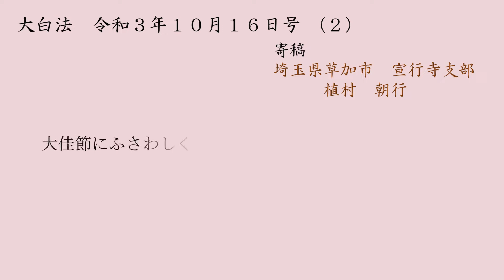体験発表（20211016号）ー2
日蓮大聖人は「日蓮仏法をこゝろみるに、道理と証文とにはすぎず、又道理証文よりも現証にはすぎず」（三三蔵祈雨事・８７４頁）と仰せのとおり、信仰を通じた現証（功徳）を最も重要視されています。
　この動画は、日蓮正宗法華講連合会の機関誌である「大白法」に掲載された信仰体験をコンピューター音声で代読したものです。
　「活字は苦手」とおっしゃる方のために音声を用いて信仰体験を朗読する動画を作成しました。
　なお、背景画像と本文とは関係ありません。

読み上げた元の原稿は以下のとおりです。

大白法　令和３年１０月１６日号（２）
寄稿
　埼玉県草加市　宣行寺支部　植村朝行

大佳節にふさわしく　異体同心にして自主自立の信心へ
地区座談会を通じ境界開く

　「宗祖日蓮大聖人御聖誕八百年の年」も十月となりました。
　私たちの宣行寺支部も、十月十七日の御会式をめざして、本年を精進してまいりました。
　コロナ禍の二年間を含む数年で、大きく信心のとらえ方が変化する体験をいたしましたので、その私自身のことと、最近の支部活動についてお話させていただきます。

経営者としての苦難を通し、得たこと

　私は現在、父から継いだ小さな工業所を営んでおります。
　さかのぼること七年ほど前、従業員が、会社の電動器具・工具・備品などを勝手に持ち出して売り払って換金してしまったり、会社の名前を使って得意先に迷惑をかけ、警察沙汰になるという出来事がありました。
　私はその従業員を信用しておりましたので、たいへんショックを受けました。御住職（武安力道御尊師）より常々、自分自身の周りで起こることは、すべて自身が招いていることであると伺っておりましたが、この時はどうしても納得がいかず、御住職に御指導をいただきました。
　御住職は、「今生において身に覚えがないのであれば、それは知らざる過去に自身がやってきたことの宿業・罪障によるものである」と御指導くださいました。
　私は、やはりそうかと頭で理解しようと努力しましたが、恩を仇で返されたという思いが強く、なかなか肚の虫が治まらずにおりました。
　しかし、それは苦難の前兆でしかありませんでした。その出来事のすぐ後に、一軒のお得意先の経営がうまくいかなくなり、二年近く入金がとどこおる事態となりました。
　私も三十年以上経営してきておりますので、たびたびのトラブルは経験してまいりましたが、そのお得意先からの売り上げは、売り上げ全体の八割を占めておりました。
　その会社とタッグを組んで事業に取り組んできたのに立ち行かなくなり、経営はたいへんなことになりました。さらに、入金はないのに支払いをしなくてはならない状態に追い込まれ、借金が膨らんでいくばかりでした。
　それまでも幾度となく、御本尊様に守られ危機を乗り越えましたが、この時も会社そのものは倒産の危機にあっても、事情を知った多くのお得意先が様々な形で応援してくださったことにより、ギリギリではありましたが会社の運営を続けることができました。
　このたいへんな状況の中で、御本尊様は、いったい何を私に教えてくださっているのか……、唱題に唱題を重ねました。

経験を経てとらえられることもある

　そしてある日、御住職の「知らざる過去に」との御指導を、確かにそうだと命でとらえることができました。
　この時の思いは、ひと言では語れませんが、これほど辛い思いをしなければ、気づくことができなかったのだと実感いたしました。
　この体験をしてからの私は、他の人の苦しみや痛みを我が事のように感じられるようになりましたので、たいへん貴重な体験となりました。
　また、二年ほどのコロナ禍にあって、それほど致命的な影響はありませんでした。都内の仕事が多く、最近はすべての仕事が延期となりましたが、それでも心に動揺はなく、ひたすら広布のために尽力していくと覚悟を決められました。

昨年十一月から地区座談会を開催

　昨年の十一月より、御住職の御指導のもと、感染対策を十分に施しながら、各地区で座談会を開いていくことになりました。
　これは、御住職の「十月八日から全国の布教区別（県別）に、折伏推進僧俗指導会が開催されています。御命題達成への信心姿勢や具体的な指導がなされ、その中の一つとして、座談会の開催を提示しています。私も折伏推進委員の一人として、その指導会の場にいて、秋元日高庶務部長様の御指導を耳にしています。この御指導を受け、率先して我が支部において実行していきます。人数を集めることが目的ではないのだから、たとえ人数は少なくても、担当者の自覚、責任で開催し、実を挙げていこう」との御指導によります。
　法要等の寺院参詣では人数制限を設けておりますので、一度に最大結集の参詣ができず、それまでは講中一丸となって大聖人様の御聖誕八百年をお祝い申し上げるというような形が取れませんでした。また、講員同士のコミュニケーションも取りづらくなっておりました。そういった中での取り組みでした。

座談会を通して講中の成長促進

　講中活動において、私は地区長を仰せつかっております。
　先の御住職の御指導、お心を伝え続けて座談会を開ける場所（家庭）が増えてきた本年三月に、埼玉布教区広布推進会に参加いたしました。この時、能安寺御住職・水島日叡御尊能化より、「折伏の武器」と題して御指導がありました。
　それは、折伏の武器とは、
一、御本尊様の功徳はどんな人をも救う、と確信する心
二、弁舌の力
三、自身の体験を語ること
の三つであり、これらの武器を自在に使いこなすことができるように、座談会などの講員同士の語らいの場を大切にすること。そして何よりも、一番大事なことは、御本尊様に巡り合えた喜び、正法を受持できた感激である。これに勝る折伏の武器はない、という内容の御指導でした。
　この水島御尊能化の御指導を受けて武安御住職は、「各地区のミニ座談会を強力に進めるように」と御指導され、講中はさらに座談会を中心として活動を展開するようになりました。
　御住職は当初から、「言われなければ、指図しなければ何もできない、ということではいけない」と、自主性を重んじられました。多少時間はかかりましたが、今では、各地区で新来者を迎えて地区座談会を開催したり、ＤＶＤの映像を活用して、日蓮正宗の信仰について判りやすく伝える工夫をしたり、地区を越えて一緒に動いた人も参加したりと、開催に当たり主体的に工夫をしております。
　講中全体で、今年に入ってから開催されたミニ座談会の合計は五十八ヵ所・百六十六回に上ります。講中全体を見ていて思いますことは、ミニ座談会を繰り返す中で、一人ひとりの自主性が育ってきているということです。これが、一番大きな変化であり、成果であるかも知れません。他にもミニ座談会による成果として、例えば本年四月には、講中で三名の方が御本尊様を御下付賜るということもありました。
　座談会の様子、結果については、毎週金曜日に行われる支部作戦会議で報告されます。その作戦会議で報告を聞いているだけでもためになり、最後の御住職からの御指導を楽しみに出席する人もおります。とにかく元気をもらえるのです。

地区も変化、座談会は目覚めるきっかけ

　私も地区長として、地区座談会に集まった方たちの話をよく聞くように心がけました。今まで人前で話すことのなかった方々も、回を重ねるうちに心の内を話してくれるようになりました。その方の現在の状況が判ってきたので、「生活の中に信心がある」ということを判りやすく伝えてまいりました。
　相手の信心の状態、受け止め方、環境は様々です。しかし、そのような中でも、日蓮大聖人御聖誕八百年の大佳節に巡り合えた因縁に感謝して、皆に「信心できて嬉しい」と心から喜んでもらいたいと、取り組んでおります。
　また、我が地区でも嬉しい変化や成果が出ております。
　ある方は、座談会を通じて勤行が大事であることに気づいて、毎日勤行をするようになり、「勤行をすると、心がこんなに変わるのか」と感激して、ご自分の妹さんを折伏されました。
　また、かつて何人もの友人を折伏した方が、「自分を縁として入信した友人たちにも、その人を縁として御本尊様に巡り合える方がいる」と気づき、以前入信させた友人に連絡を取り始めました。そういった中から、今年、ある友人は両親への折伏を成就できました。九月に弟さんを折伏した友人もおられます。他にも、座談会を開くようになってから、前向きになった方が多くおられます。
　さらに、二十年ほど前から私が折伏していた方は、長年入信できませんでしたが、その方が今年、私の息子を縁として御授戒を受けることを決意し、八月に入信され、十月四日にお母様が入信されました。
　私の地区には班長が五人、その班長のもとにいるグループ長が、地区全体で十四人おります。座談会を開催するようになってからの一番大きな変化は、各グループ長の意識が高まったことです。グループ長の責任においてミニ座談会を開きますので、育成にも折伏にも、自らの強い思いを持って行動するようになりました。自身が折伏に立ち上がったグループ長もおります。

　限りない可能性を信心で開こう

　全体を巻き込んでの座談会活動となっているかといえば、もっと講中に拡がっていかなければ、とも思います。しかし御住職よりは、次のような御指導をいただいております。
「折伏を行ずることに意識をおけば必ずできます。そのために、やる気の起こるように一人ひとりを育てなければいけません。まず、自分がその使命を自覚して、責任を果たしていっていただきたいのです。この二年（昨年と今年）は、仏様へのお祝いの気持ちをもってすべてのことに当たり、仏様がお喜びになるような活動をしてまいりましょう。その果報は、必ず大きなものがあると思います。異体同心の団結をもって、折伏の大前進をして御報恩謝徳申し上げてまいろうではありませんか」と。
　私は、座談会を中心とした折伏・育成の活動を通じて、「人は自主性を持って取り組むとどのように変われるのか。どんな新しい自分に向き合えるのか。それぞれを取り巻く環境がどのようになっていくのだろうか」と思うと、大いに楽しみです。残る三ヵ月間、御聖誕八百年の年を最後まで、精いっぱい精進してまいります。